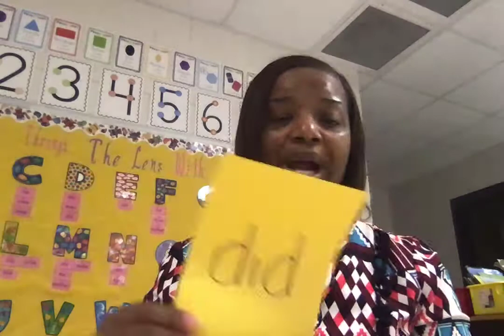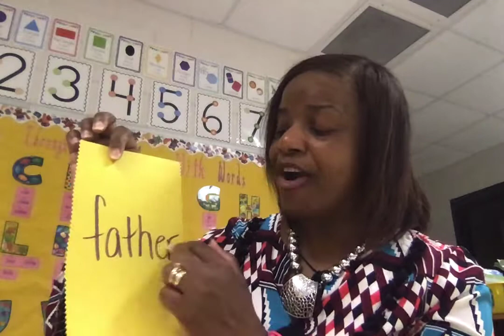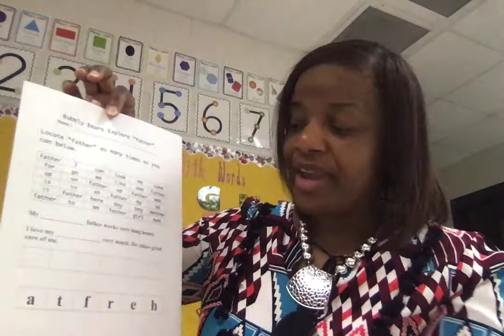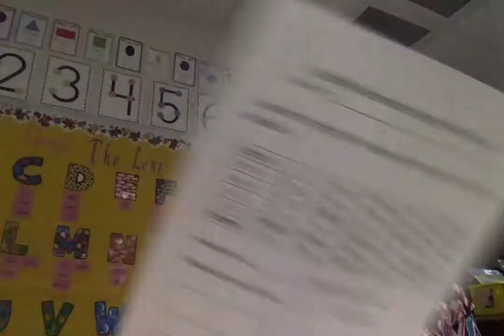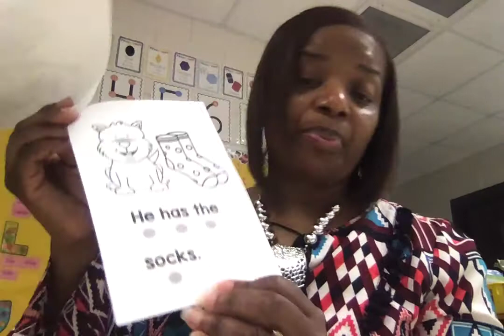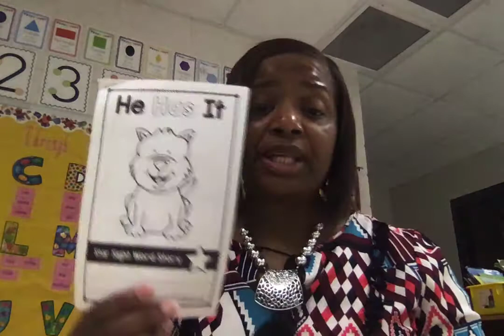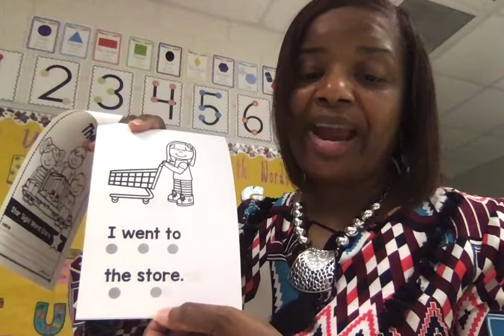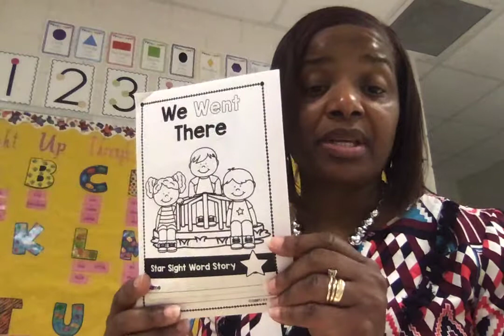Light Up With went, father, night & has